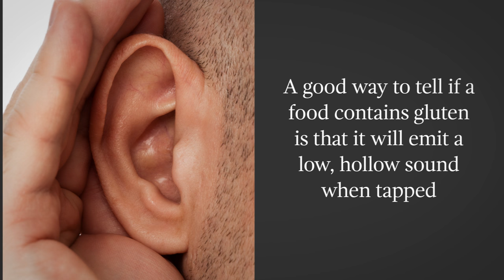How To Live Gluten-Free